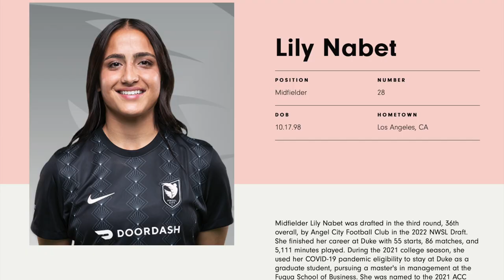Lily First Start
Lily Nabet gets her first start with Angel City FC! So happy we could be at the game and watch it happen. Lily played on Real So Cal with Zoe back in the day! Congrats Lily on making it to the big leagues!!